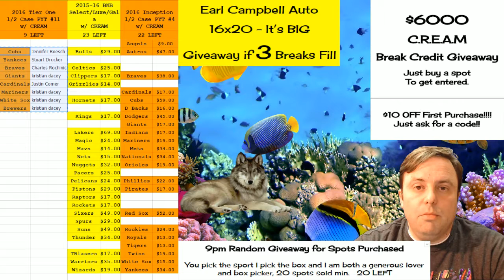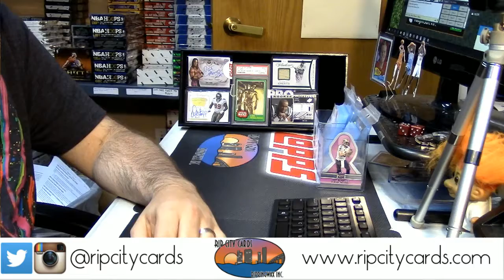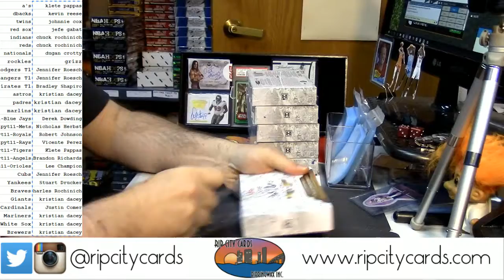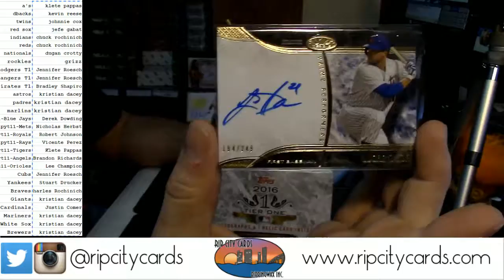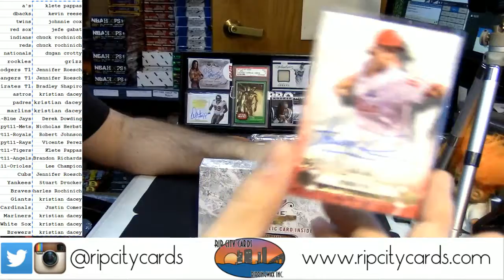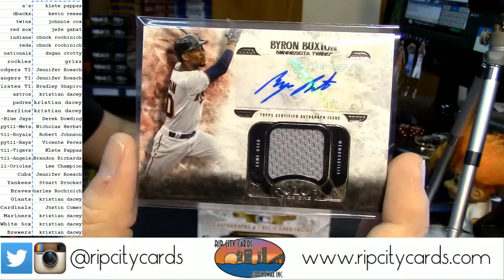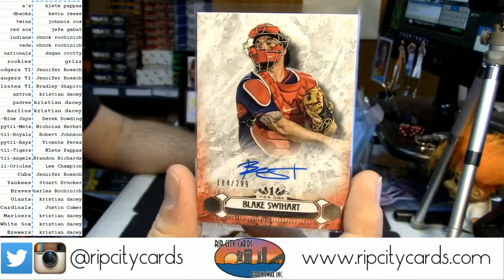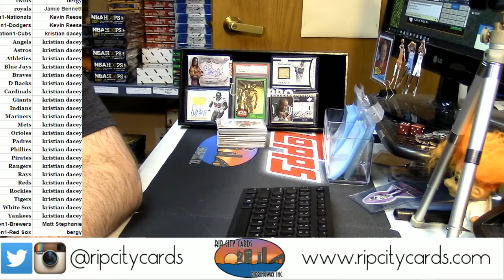2016 Tier One #11